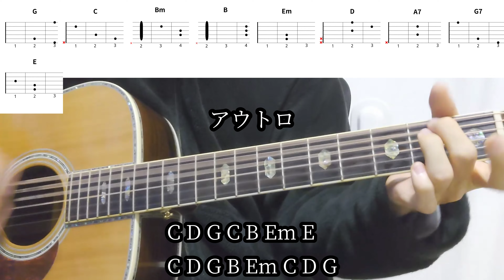【ギターコード付き】きゃない/花火【アコギ弾いてみた】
きゃないさんの花火を弾いてみました。